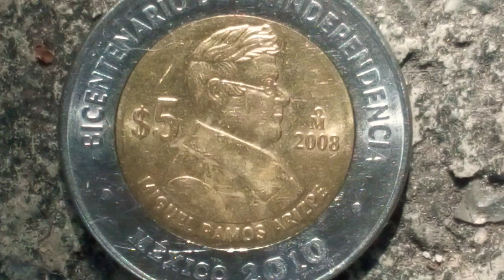Increíble Moneda De 5 Pesos Conmemorativa De Miguel Ramos Arizpe